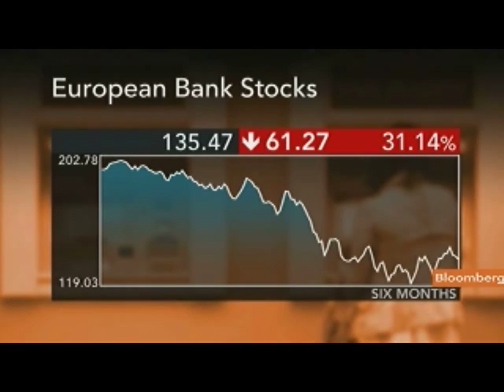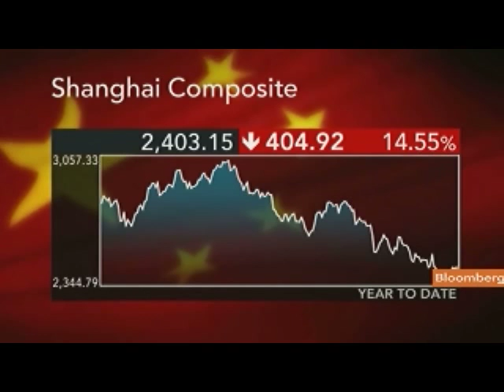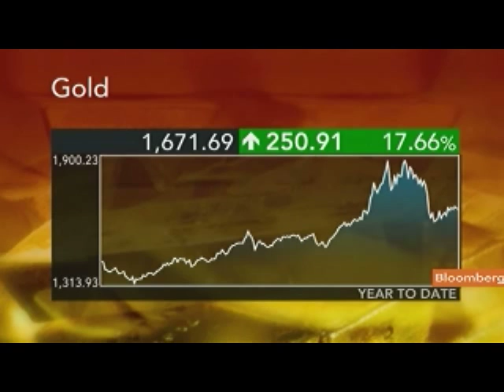Waser Says Full Euro-Zone Crisis Solution Not Possible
Oct. 18 (Bloomberg) -- Otto Waser, chief investment officer of R&A Research & Asset Management AG, discusses the European sovereign debt crisis and the outlook for equity markets.
     He speaks from Zurich with Linzie Janis and Owen Thomas on Bloomberg Television's "Countdown."